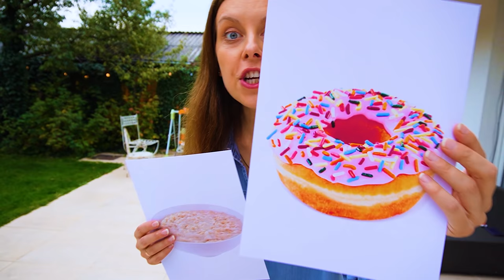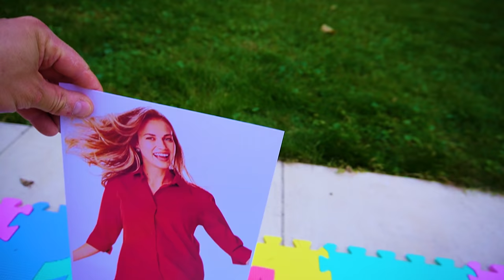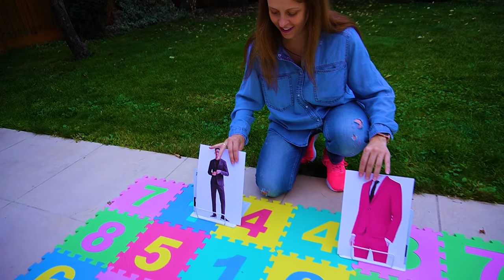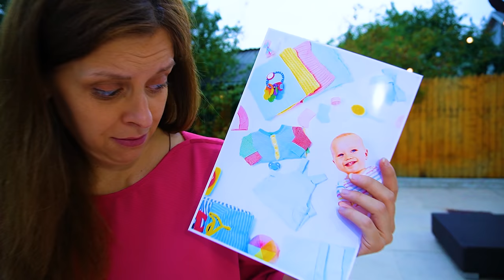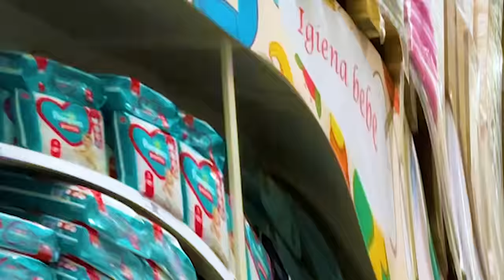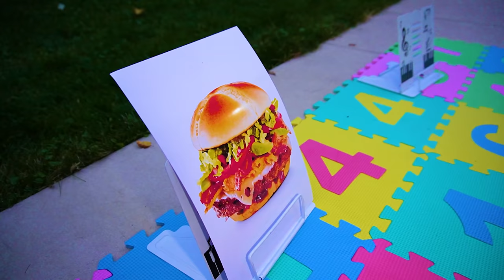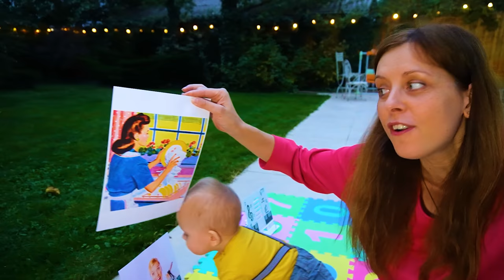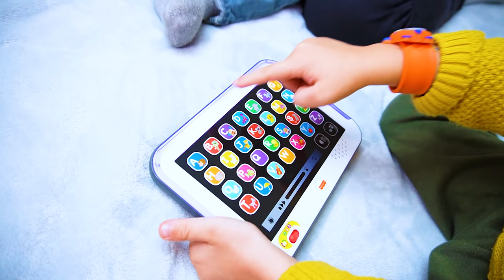⏰ 24 ore 👶 BEBELUȘUL ne controlează Viața 🍼 IONUȚ alege ce facem toată ZIUA 🤦‍♂️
Bebeluș alege ce facem 24 de ore (toată ziua). Ionuț bebe ne controlează viața. 24 de ore cu bebelușul challenge. Suntem părinți 24 h. O zi cu copilul meu. Adevărul despre viața de părinte. 24 hours baby. Partea 1

⚠️ ATTENTION! ⚠️

⚠️ ATENȚIE! ⚠️